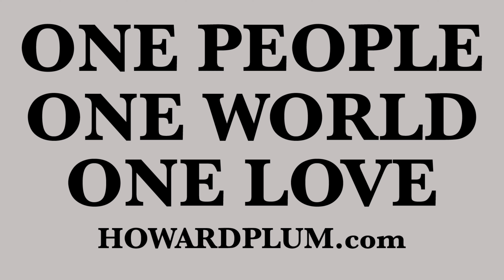"NAUGHTY BY NATURE" ALIVE @5 ALBANY, NY 2017 ( HOWARD PLUM SHOW )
This was a Record Breaking Crowd!!

ALBANY, NY ALIVE @5

co-host JERZY GOLD
tv producer HOWARD PLUM